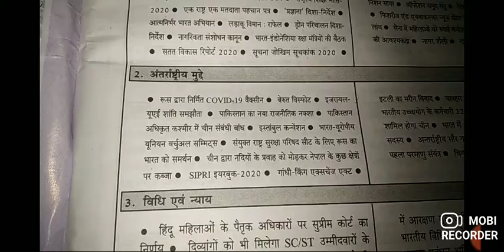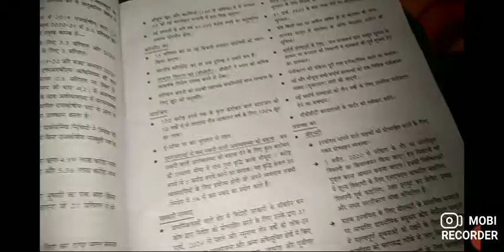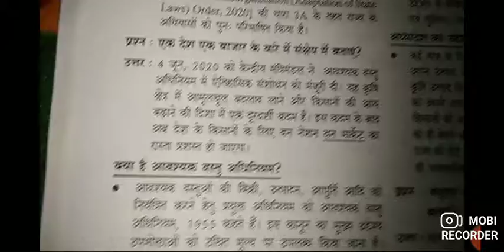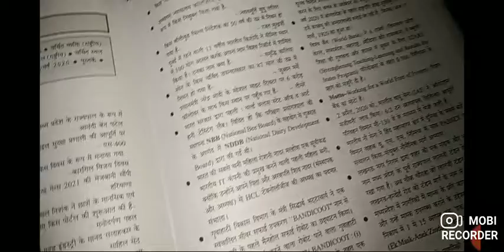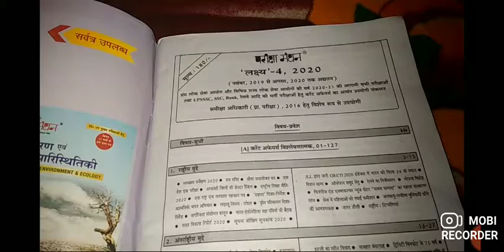Best book for current afairs for ssc railway bihar si bpsc upsc all gov exam